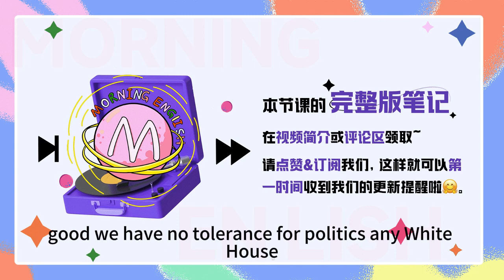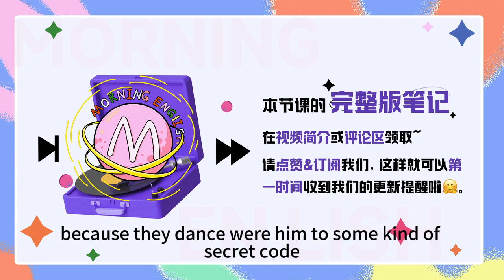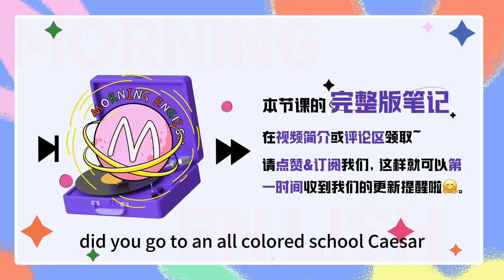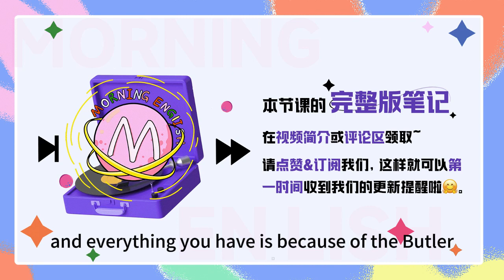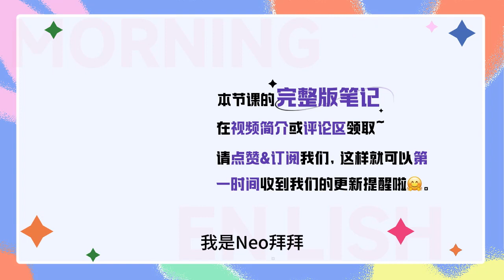電影「白宮管家」的經典英文臺詞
電影「白宮管家」的經典英文臺詞｜早安英文｜podcast｜podcast english｜英语口语｜英语发音｜英语对话｜英语听力｜日常英文｜国外生活必备｜双语脱口秀｜中英雙語